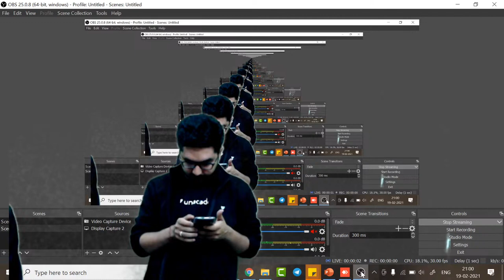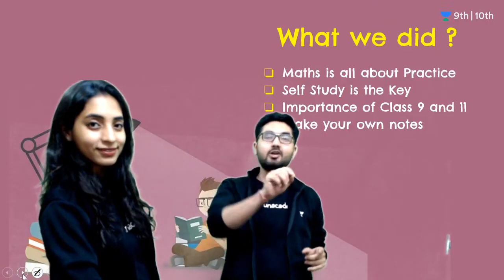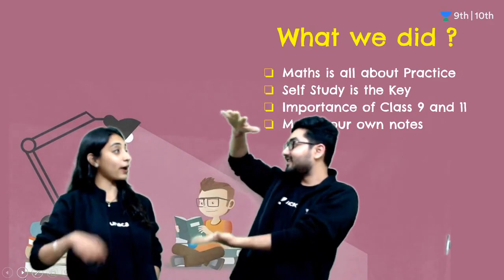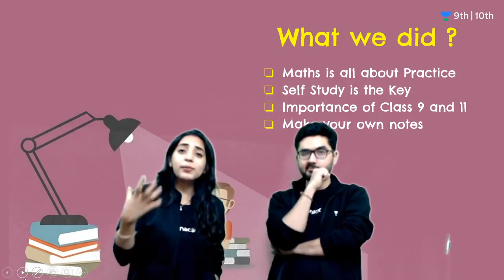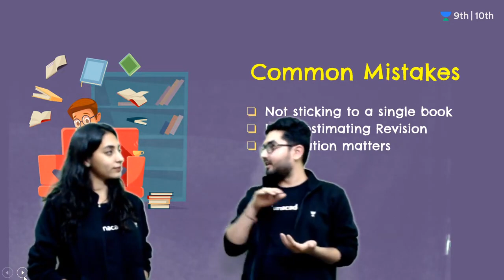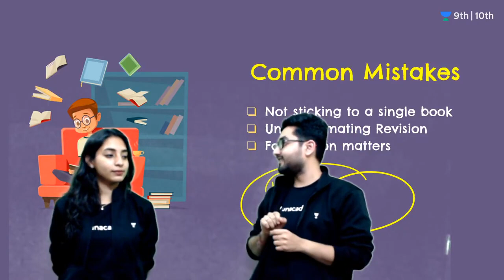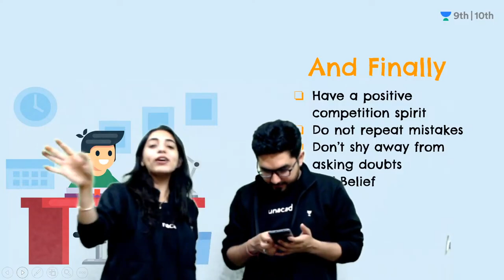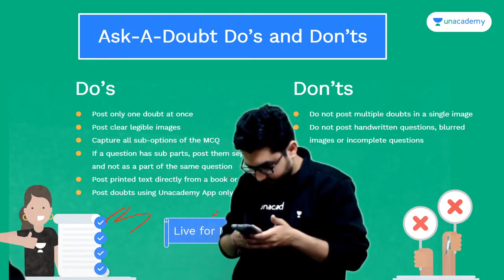Journey to IIT ft. Chandan and Sakshi Ganotra | Unacademy Atoms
In this Session, Sakshi Ganotra talking about Journey to IIT with Chandan Sir. Here, Sakshi mam solves various examples based on the topic. She also shares her various preparation strategies which will help you to crack the JEE Main/NEET Exam.

Unacademy Atoms is a free YouTube channel that aims at providing high-class education to the Chemistry students of class 11 and Class 12.  Unacademy Atoms covers all the Important aspects of the Chemistry Syllabus.

1. Learn from your favorite teacher
2. Dedicated DOUBT sessions
3. One Subscription, Unlimited Access to Live Online Classes and Videos
4. Real-time interaction with best-in-class teachers
5. You can ask doubts in live online classes
6. Limited students in each Online Class
7. Download the videos & watch offline